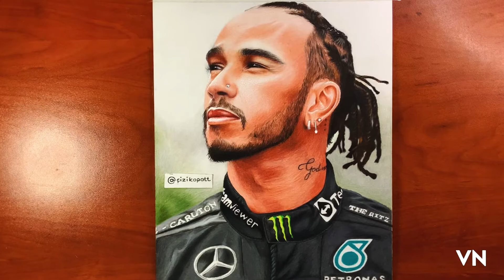DRAWİNG LEWİS HAMİLTON - Time Lapse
Polycromos colored pencil drawing of Lewis Hamilton
🕣 12 hours in real time to complate

🎥Other Drawing Videos You May Like;

Twin Musicom adlı sanatçıya ait Dance, Don't Delay, Creative Commons Atıf 4.0 kapsamında lisanslanmıştır.